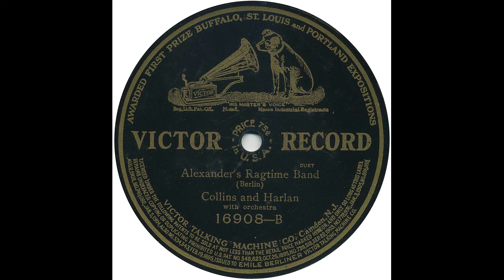Alexander's Ragtime Band - Collins & Harlan